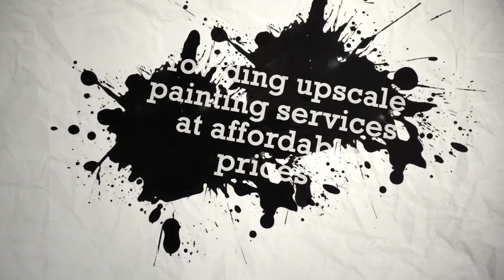Paint Drop Effects Video - Millennium Painting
A family-owned and operated painting and pressure cleaning service in Sunrise, Florida. for a free, instant estimate and to read our testimonials. We have over 10 years of experience in exterior house painting, interior painting and pressure cleaning. For all your painting needs, count on Millennium Painting & Pressure Cleaning.